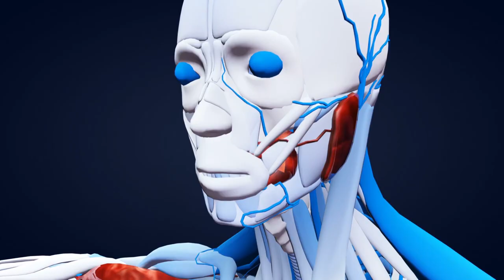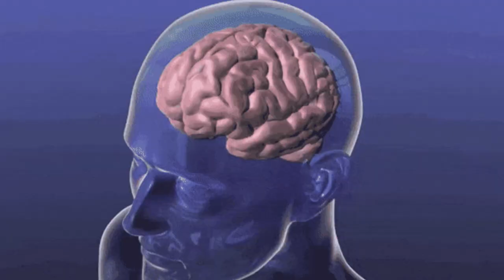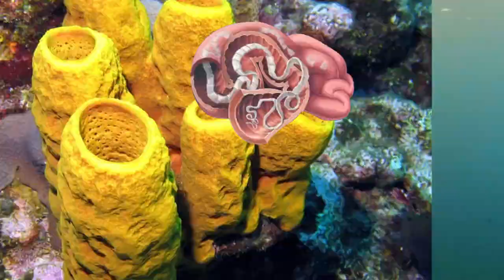Can Humans Live Without A Heart?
Hearts keep humans and most animals alive. We breathe in Oxygen which is diffused into our blood from cells in our body. The heart works by pumping oxygenated blood around the body, keeping it alive and healthy. Today we’re asking, can you live without a heart?

VIDEO EDITED BY:
Ryan Wazonek